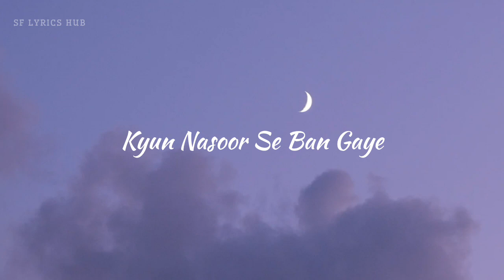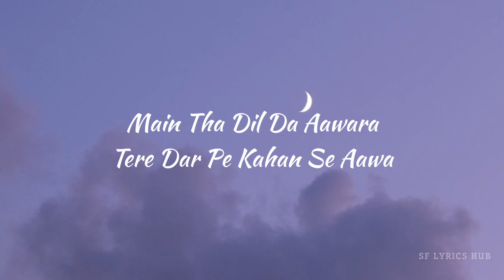AKHIYAAN - LYRICS || @MITRAZ || LYRICS VIDEO || SF LYRICS HUB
Song Details :

Song: Akhiyaan
Singer : Mitraz
Lyricist : Mitraz
Label : Mitraz

Lyrics :

Ha Akhiyaan Mila Le
Ke Aasoo Vi Na Aave

Jag Saara Phiryan Main
Tujhsa Na Koyi Paava
Main Tha Dil Da Aavara
Tere Dar Pe Kaha Se Aava

Ke Aasu Vi Na Aave

Kyun Nasoor Se
Ban Gaye Khawab Mere
Kyun Har Pal Mein
Tera Naam Dil Ye Le